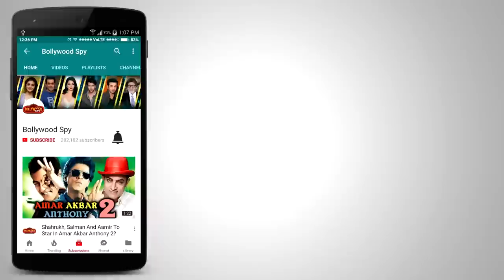Last Video Of Sridevi Meeting Kamal Haasan At An Award Function 2018